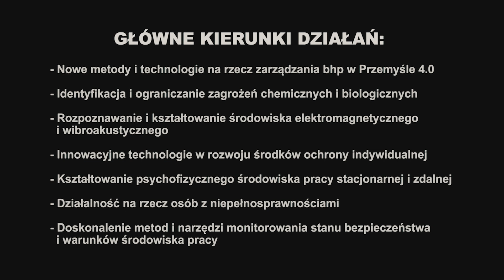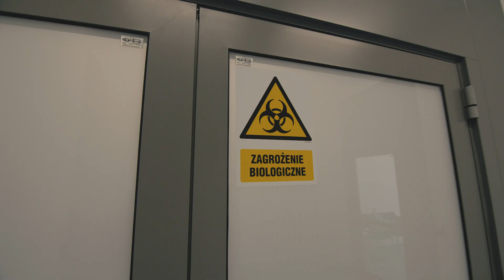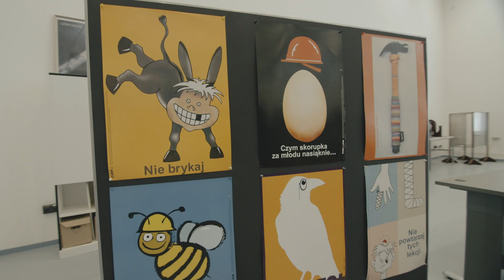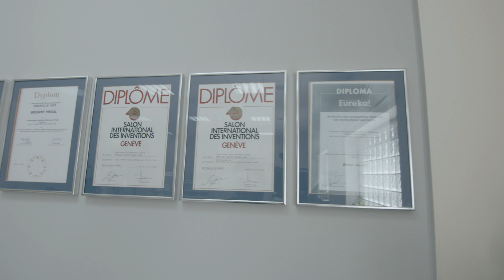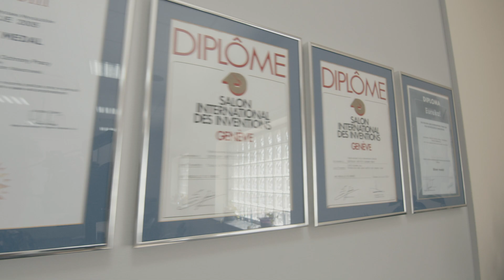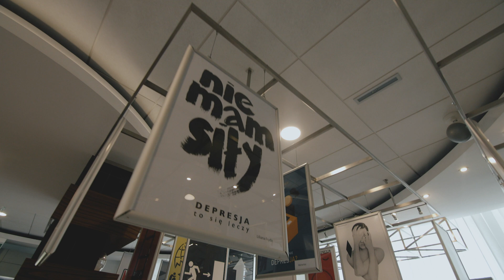Działalność CIOP-PIB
Przedmiotem działania Centralnego Instytutu Ochrony Pracy - Państwowego Instytutu Badawczego jest prowadzenie badań naukowych i prac rozwojowych prowadzących do nowych rozwiązań technicznych i organizacyjnych w zakresie ochrony pracy w dziedzinie bezpieczeństwa, higieny pracy i ergonomii oraz wykonywanie innych zadań szczególnie ważnych dla osiągnięcia celów polityki społeczno-gospodarczej państwa w tej dziedzinie. Zapraszamy do współpracy! Więcej na stronie